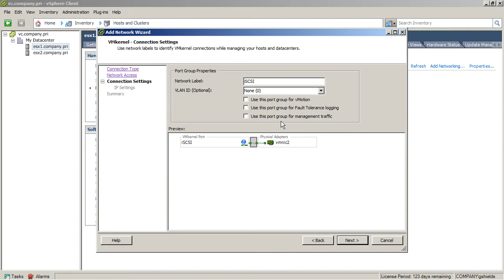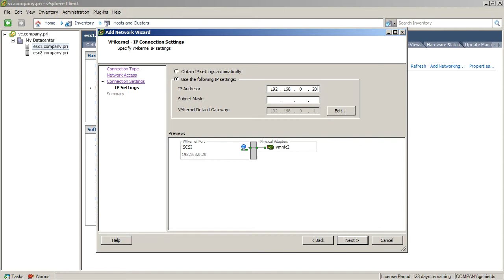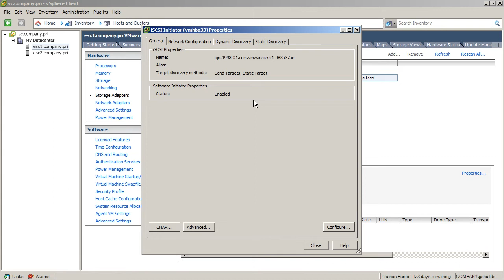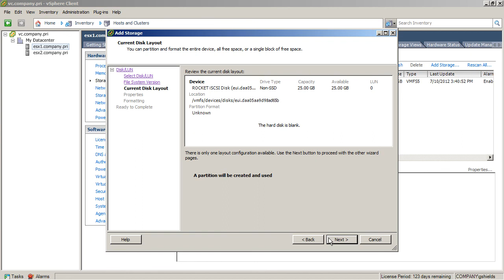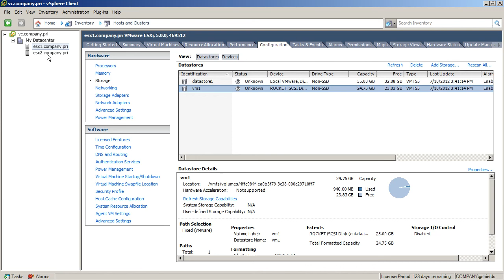MicroNugget: How to Configure iSCSI Shared Strorage for ESXi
In this video, Greg Shields covers the steps for configuring iSCSI (Internet Small Computer System Interface) shared storage for ESXi. He’ll show you how to create a new VMkernel with a separate switch and explain a few of the options you have as you configure this interface.

Once you have the networking configured in your ESXi server, the next step is usually to connect it to network-based storage, which often takes the form of ISCSI-based storage.

Greg starts with iSCSI storage that’s already been provisioned and exposed to the network, then actively demonstrates how to configure ESXi to connect to it. He’ll kick off the “add network” process and create a new VMkernel connection type, which is typically used for things like host management, VMotion, or NFS.

Although you don’t have to use a separate switch, Greg will show you how to do so in case you want an isolated switch.